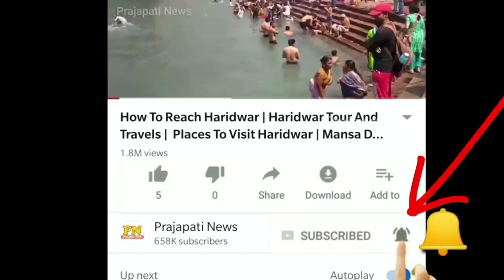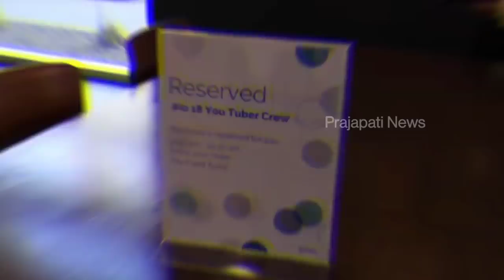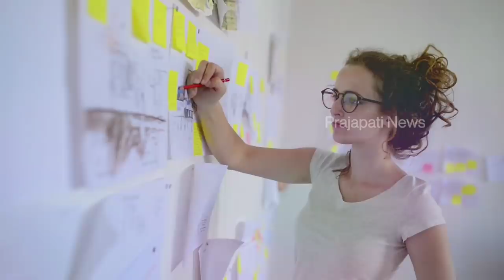गूगल का ऑफिस अंदर से देखिये ? | Google Headquarters In Hindi | Google Headquarters In India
google headquarters tour
google headquarters vlog
google job salary
google office tour india

today in this video see about google headquarters in hindi and google headquarters tour full explanation in hindi and google company me job kaise paye

Google currently has four offices in India at Hyderabad, Bangalore, Gurgaon and Mumbai, but all of them are leased. According to the Telangana government, it has allocated 7.2 acres to Google at Gachibowli, where it will build the facility with a built-up space of about 2 million sft.

Queries Solved :-
google headquarters usa
google headquarters security
google worker salary
google worker security

Google is the Multinational Company with branches in Major Countries all around the World and Google India Pvt Ltd, has four Offices in Indian Major Cities, they are Bangalore, Mumbai, Gurgaon, and Hyderabad. The offices managing Indian Google Search Engine and their products.